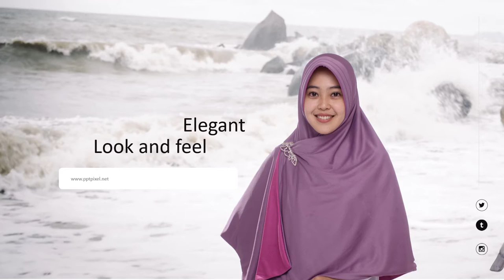Contoh Iklan Jilbab Syar'i, Jualan Jilbab Online, Usaha Kerudung Grosir, Konveksi Fashion Muslim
Contoh Iklan Jilbab Syar'i, Jualan Jilbab Online, Usaha Kerudung Grosir, Konveksi Fashion Muslim. Jasa Video Iklan

           KUMPULAN CONTOH VIDEO KAMI
2. CONTOH VIDEO FASHION SHOW
5. CONTOH VIDEO PERSONAL BRANDING
7. CONTOH VIDEO COMPANY PROFILE
8. CONTOH VIDEO PROMOSI MASAKAN
9. CONTOH VIDEO IKLAN KENDARAAN
10. CONTOH VIDEO UCAPAN, UNDANGAN

By : Iptahudin
m.me/iptah